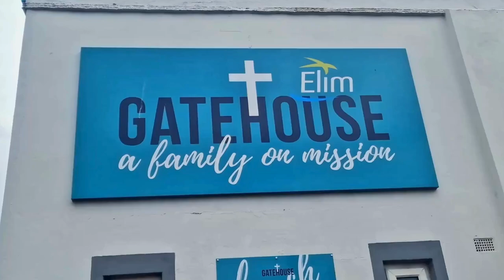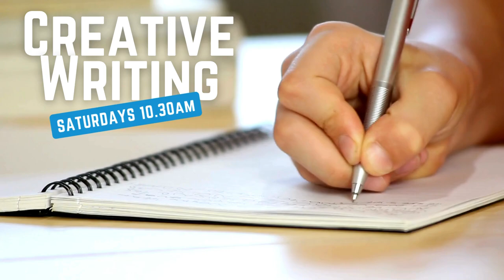Gatehouse Church Invite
Hi! Welcome to the Gatehouse Church. We're here to serve and support our local community in Blackpool south.

At the Gatehouse Church, we aim to be a church that enables people of all different ages to experience the love of Jesus in different ways.  In children’s work, lively refreshing services, in thriving youth ministries and Connect fellowship group.

We invite you to join us for our weekly worship services, where we come together to celebrate the love and grace of God through inspiring music, meaningful messages, testimonies and genuine fellowship.

But our mission doesn't stop within these walls. We're actively involved in serving our community through outreach initiatives like

✅ Open Doors coffee mornings
✅ Youth community outreach
✅ Toddler’s group
✅ Prayer group
✅ Food provision & food bags
✅ Youth festival events
✅ Family fun days
✅ Church in the café
✅ Creative writing courses.

We'd love for you to be a part of what's happening at the Gatehouse Church. Whether it's joining us for a Sunday service, watching our livestream, volunteering, participating in a bible study,  attending a men’s breakfast or simply stopping by to say hello at our Tuesday coffee morning at the Community Centre next to the church, there's a place for you here!

We can't wait to welcome you and get to know you!

Facebook:   /   / gatehousechurchblackpool
Instagram:   /   / gatehousechurchblackpool

Address:  Waterloo Road (Corner of Central Drive), Blackpool, FY4 3AD Lancashire, UK